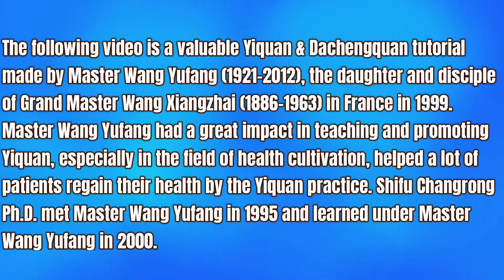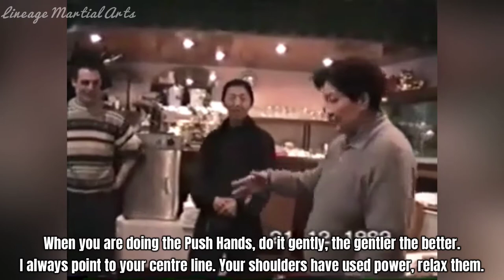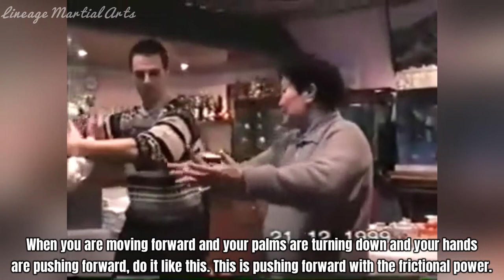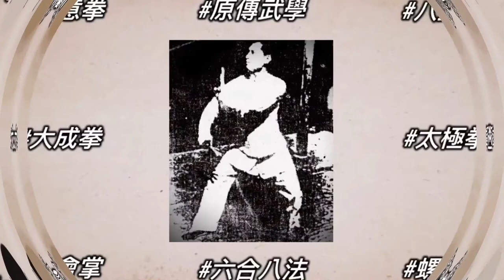Yiquan Push Hands & Testing Power Tutorial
How to Practise Yiquan Push Hands Tutorial and Yiquan Testing Power Breakdown & Featuring Master Wang Yufang Part 15 (Edited by Shifu Changrong Ph.D.)